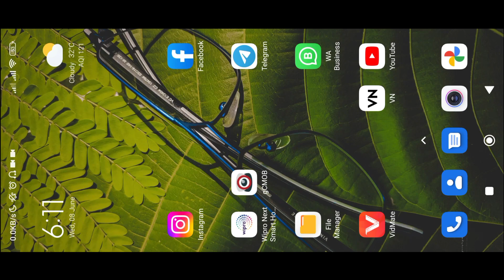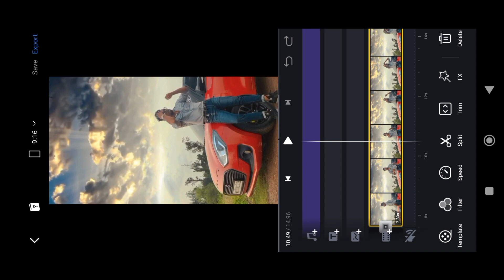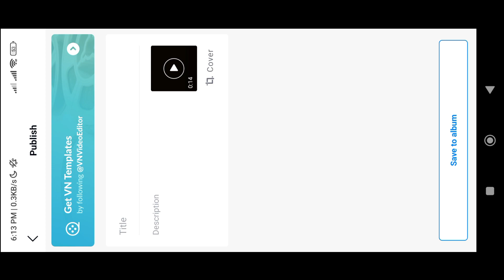Middle of the Night x Pachtaoge Trending song reels editing 😱🔥| Instagram reels editing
THIS Video is for education purpose only. Fair use in a use permitted by copyright statute that might otherwise be infringing.

1. middle of the night x pachtaoge reels editing
2. middle of the night x pachtaoge
3. middle of the night x pachtaoge song
4. Reels editing Instagram
5. Reels editing tutorial
6. Instagram viral reels photo editing
7. Instagram viral reels kaise banaye
8. Viral reels editing
9. Viral reels editing tutorial
10. Viral reels editing vn
11. Trending reels editing
12. Trending reels kaise banaye
13. Aesthetic reels tutorial